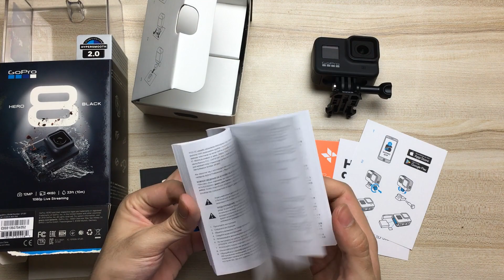Đập hộp GoPro Hero 8 Black | Unbox Gopro Hero 8 Black | Út Nhi Channel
Trong video này mình sẽ chia sẻ quá trình đập hộp chiếc camera hành trình GoPro Hero 8 Black của mình. Mình rất đam mê đi phượt và đã đi được nhiều nơi nhưng thời gian qua không có quay được video nào để chia sẻ cho mọi người xem. Trong thời gian tới, cùng với người bạn đồng hành mới này, mình sẽ ghi lại tất cả các chuyến đi chơi, đi phượt, đi tham quan đây đó để chia sẻ cho các bạn chưa có dịp đến những nơi đó nhé.
Tuyên bố pháp lý:
Mọi lời nói, văn bản, hành động, hướng dẫn, thủ tục, căn cứ pháp lý, tài liệu và các thông tin bất kỳ khác được tác giả trình bày, thực hiện trong toàn bộ nôị dung video hoặc được tác giả đề cập đến trong video (gọi tắt là “Thông Tin”) chỉ nhằm mục đích tham khảo. Bởi vì chi tiết nội dung vụ việc và mức độ phức tạp của vấn đề pháp lý của mỗi cá nhân, tổ chức gặp phải trên thực tế là hoàn thoàn mang tính chất riêng liên quan đến cá nhân, tổ chức đó. Vì vậy, Thông Tin được tác giả cung cấp trong video không hướng đến việc tư vấn pháp lý hoặc giải quyết vụ việc pháp lý cụ thể của bất kỳ cá nhân, tổ chức nào. Nội dung của video không nhằm tạo ra quan hệ cung cấp dịch vụ pháp lý giữa tác giả và người xem và cũng không được hiểu nội dung video theo bất kỳ nghĩa nào khác để kết luận rằng có tồn tại mối quan hệ cung cấp dịch vụ pháp lý giữa tác giả và người xem. Người xem hoặc bất kỳ bên thứ ba nào khác hoàn toàn gánh chịu cách trách nhiệm pháp lý, thiệt thại (gồm vật chất và tinh thần) phát sinh từ việc sử dụng Thông Tin hoặc có liên quan đến việc sử dụng Thông Tin. Tác giả của video này, tại đây tuyên bố không chịu bất kỳ trách nhiệm pháp lý, trách nhiệm bồi thường thiệt hại nào phát sinh liên quan đến việc người xem hoặc bất kỳ bên thứ ba nào khác hiểu, vận dụng, sử dụng Thông Tin. Người xem cần gặp trực tiếp luật sư hoặc tổ chức hành nghề luật sư trên cơ sở ràng buộc trách nhiệm bởi hợp đồng dịch vụ pháp lý được ký kết theo đúng quy định của pháp luật nói chung, Luật Luật sư và các văn bản hướng dẫn thi hành nói riêng để được tư vấn về các vấn đề pháp lý cụ thể.